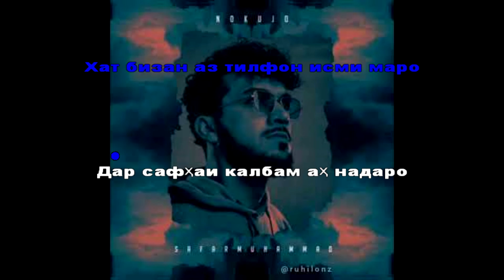Safarmuhammad - Nokujo Сафармухаммад - Нокучо - Караоке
Обуна шуданро фаромуш накунед.